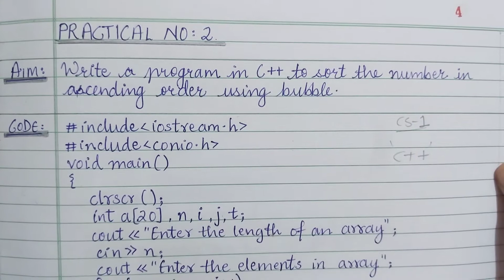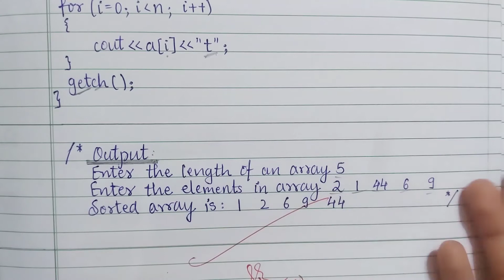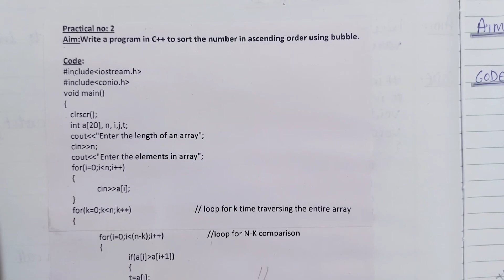Practicals Computer Science | Class 11 & Class 12 |How to study for practicals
✅COMPUTER SCIENCE -1 (CS-1)

✅COMPUTER SCIENCE -2 (CS-2)

✅ COMPUTER SCIENCE -2 (C.S-2)